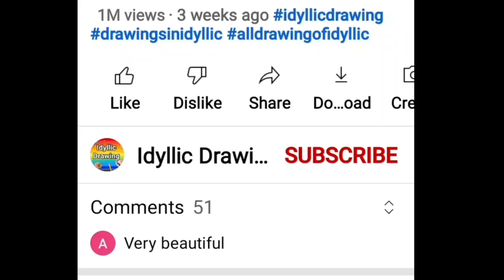Easy drawing for Science students- Every science student's dream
In this video, there is National Science day very easy and quick drawing. Anyone can try!

National science day drawing | Science day drawing easy | Easy drawing | Science day drawing- Very easy | Scientist drawing

Related:

science day,
science day project,
science day experiments,